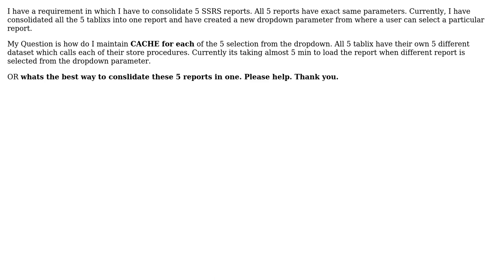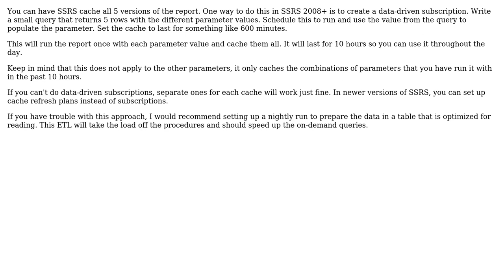Cache in SSRS for different instances of a paramater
With thanks & praise to God, and with thanks to the many people who have made this project possible! | Content (except music & images) licensed under CC BY-SA | Music | Images & others | With thanks to user StevenWhite user Jatin Garg and the Stack Exchange Network Trademarks are property of their respective owners. You are responsible for your own actions.